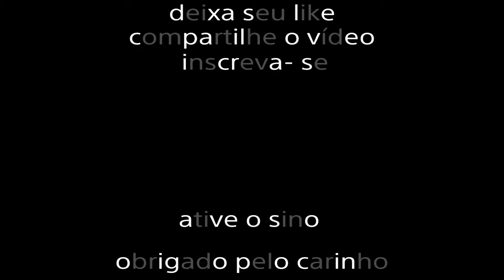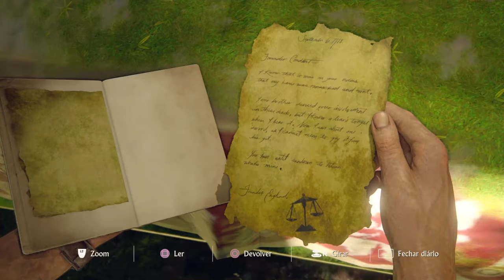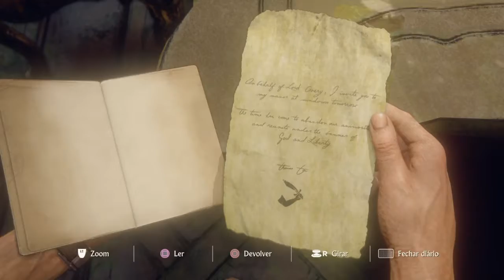Uncharted 4 game play party 17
PlayStation 4 detonado aventura e ação Gamers Souls Live Binho Marques